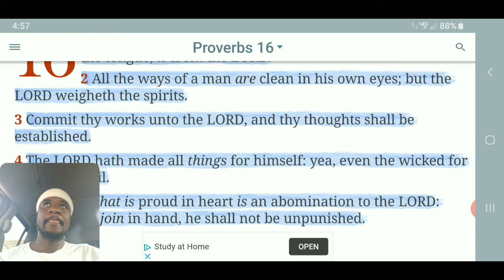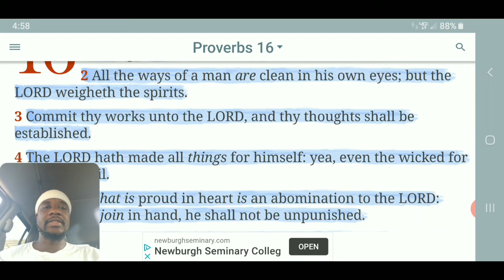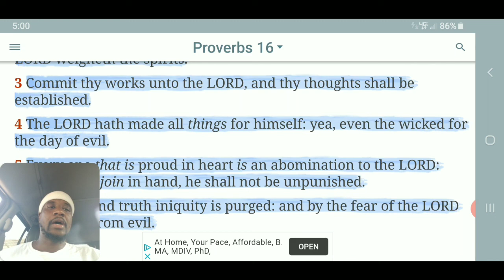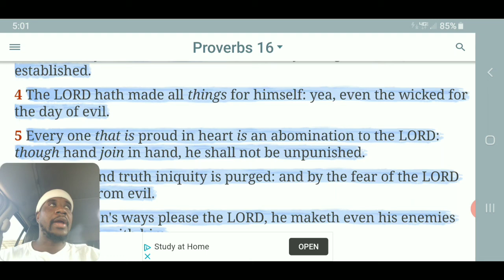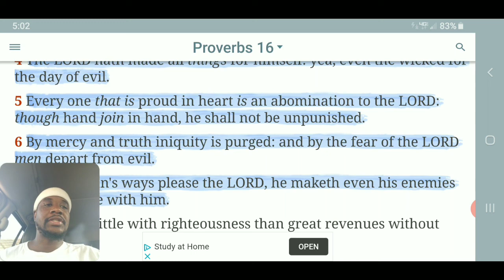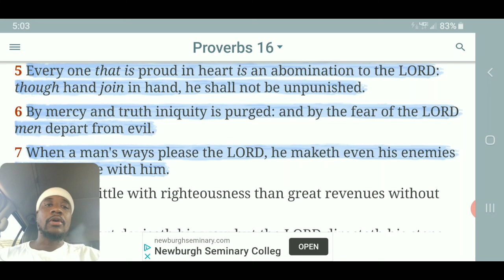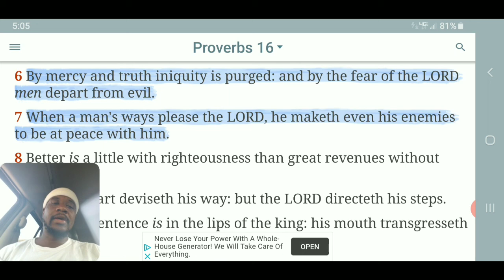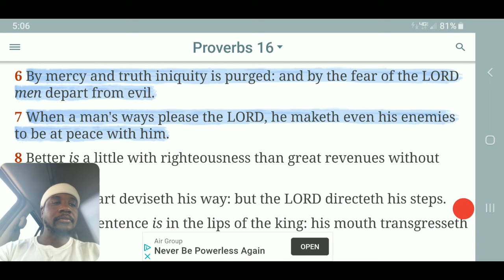Words of Wisdom { Quick Hit 34 }